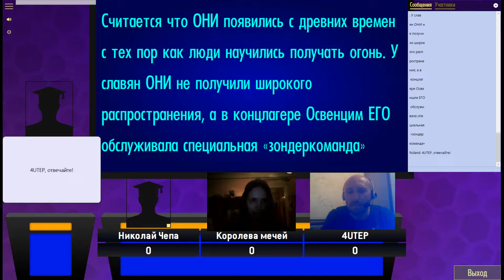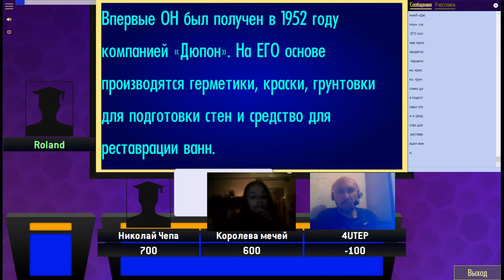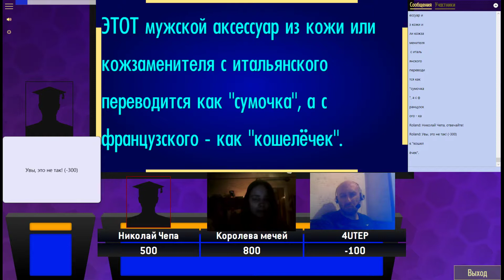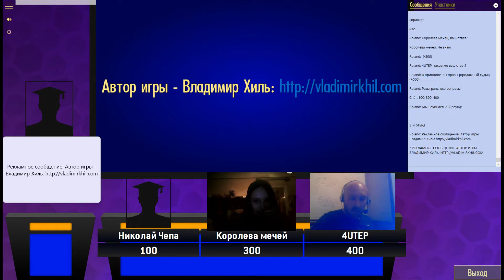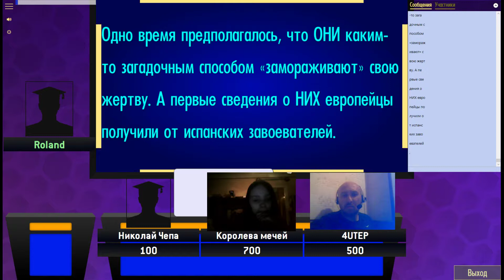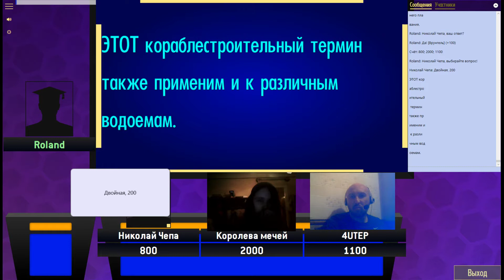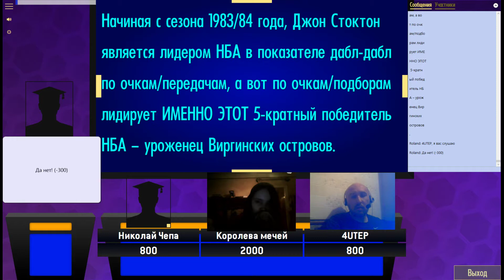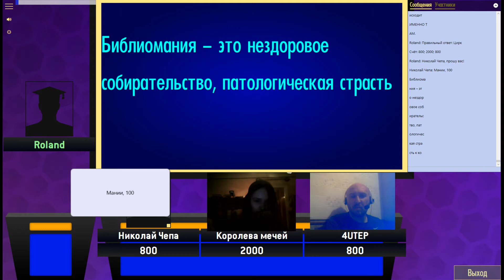Domovina Open 4 | Игра 4-5 [СВОЯ ИГРА]